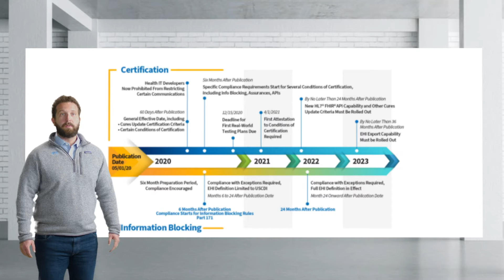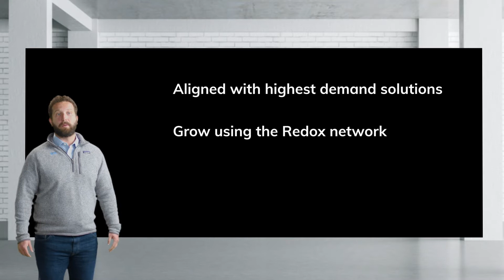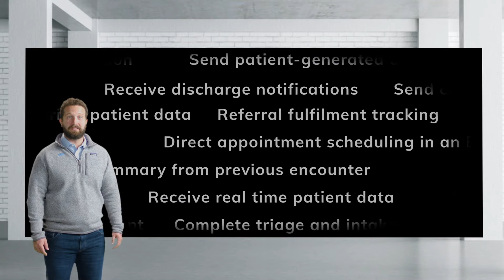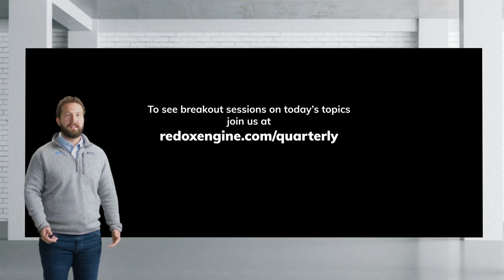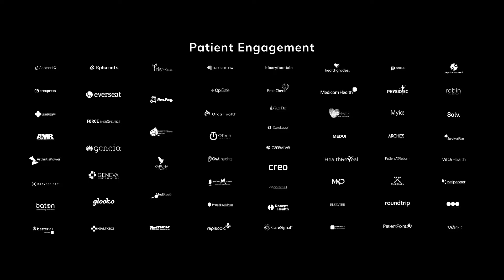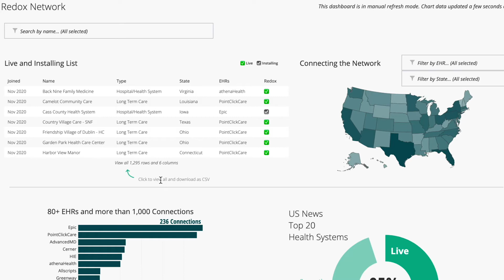Redox Quarterly: Q4 2020 Keynote